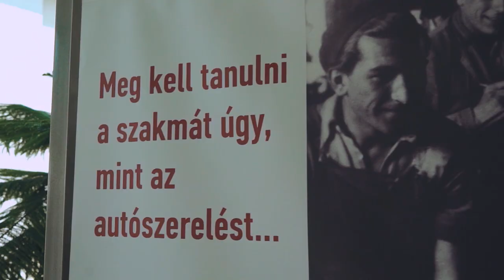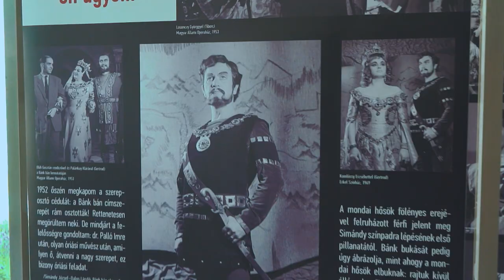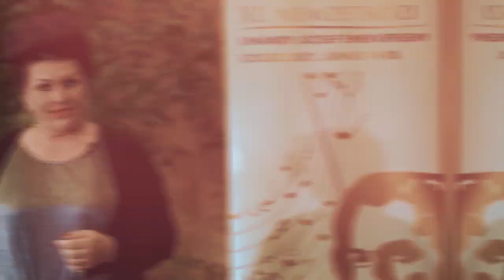OperaCafé 20210620 - Simándy József Nemzetközi Énekverseny 2021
Az OperaCafé stábja a Simándy József Nemzetközi Énekverseny 2021-es eseményén járt, amely Magyarország és a Kárpát-medence nemzetközileg is elismert, magas színvonalú énekes-olimpiája. A versenyt a '90-es évek végén alapította a Szegedi Zeneművészeti Kar akkor frissen kinevezett tanszékvezető-professzora Temesi Mária, tanárával, Sinkó György operaénekessel. A verseny 2018 óta kulturális örökség. Idén a zsűri elnöke Ókovács Szilveszter volt, de intézményünk érdemes és kiváló művésze, Bátori Éva operaénekesnő is a zsűri sorait erősítette. A verseny hangulatáról, Szegedről és versenyzőkről meséljen a videóriport!